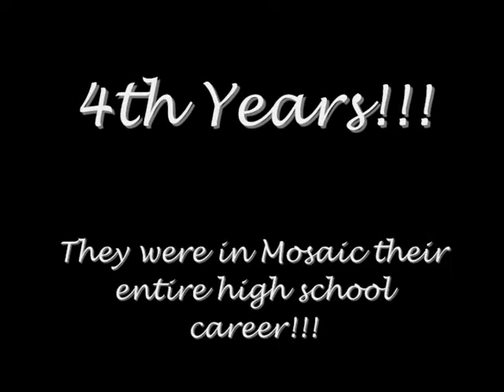Seniors 2013 4th years